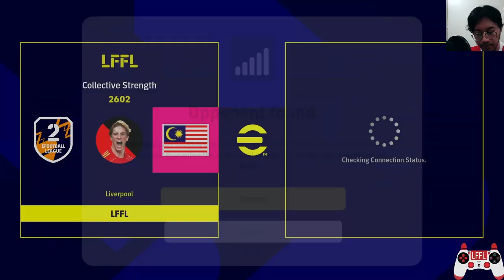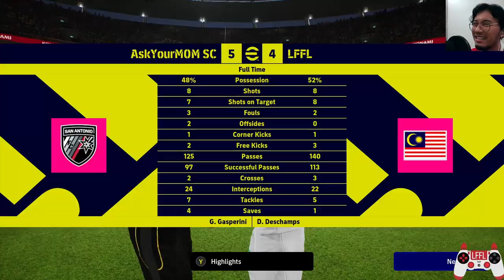[EF23] Phase 4 EP6 - Ver 2.1 Finale - Momentum, Script, DDA Gotta Go | eFootball 2023